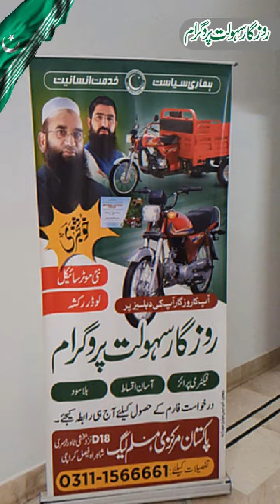روزگار سہولت پروگرام کا دوسرا مرحلہ رجسٹریشن کے آخری روز بھی عوام کی بھرپور دلچسپی۔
پاکستان مرکزی مسلم لیگ کراچی
روزگار سہولت پروگرام کا دوسرا مرحلہ
رجسٹریشن کے آخری روز بھی عوام کی بھرپور دلچسپی۔